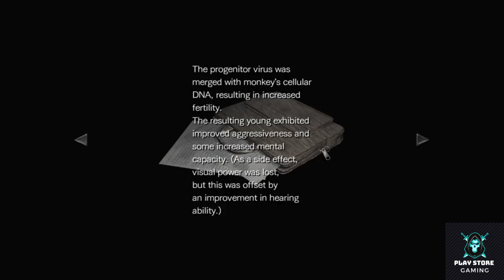Resident Evil Zero Remastered Full Gameplay Walkthrough Part-7 In 2021 ( Full 1080p HD PS2 PC )